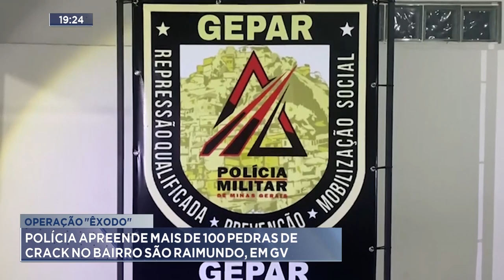Operação Êxodo: Polícia Apreende mais de 100 Pedras de Crack no Bairro São Raimundo, em GV.